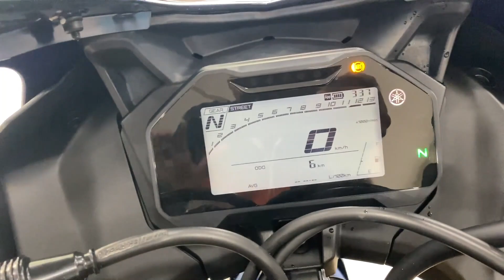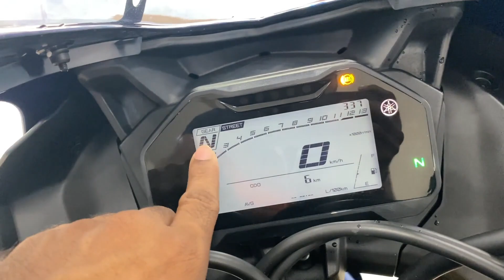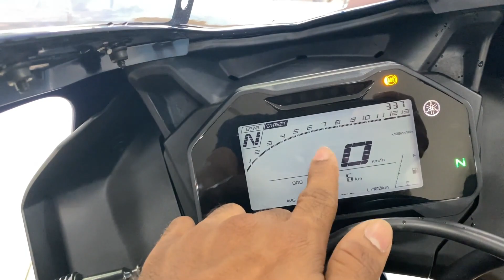Finally 2023 New Model Yamaha MT-15 VS Yamaha R15 V4 | Full Detailed Comparison👌which one to choose🤔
2022 New Model Yamaha MT-15 2.0 VS Yamaha R15 V4🤔Detailed Comparison with Review😱Which one Best Bike

hello guys aaj ke iss video me maine Yamaha MT-15 2.0 VS Yamaha R15 V4 me compare ki hain baate ki hain kounsi bike aapke liye best rahegi and aapko kousni bike lena chahiye.

2022 New Model Yamaha MT-15 2.0 VS Yamaha R15 V4🤔,yamaha mt 15 vs yamaha r15 v4,yamaha r15 vs mt 15 race,r15,r15 v4,mt 15,yamaha r15 v4 new model 2022,yamaha r15 v4 vs mt 15,yamaha r15 v4 vs mt 15 race,yamaha r15 v4 vs mt 15 2.0,mt-15 vs r15 v3,mt-15 vs r15 v4,mt-15 vs r15 v3 top speed,mt-15 new model 2022,mt-15 v2,mt-15 black
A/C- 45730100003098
IFSC- BARB0MOWAXX

1.DUKE200 VS DUKE 250
2.KTM DUKE 200 VS 250 BEST ONE
3.DUKE 250
4.DUKE200
5.DUKE 200 REVIEW
6.DUKE 200 MILEAGE
7.DUKE 250 BEST BIKE
8.BEST 250 CC BIKE IN INDIA
9.BEST 200 CC BIKE IN INDIA
10.KTM BEST BIKE IN INDIA

Detailed Comparison with Review😱Which one Best Bike,2022 New Model Yamaha MT-15 2.0 VS Yamaha R15 V4🤔,yamaha mt 15 vs yamaha r15 v4,yamaha mt 15 v2 vs yamaha r15 v4,yamaha r15 vs mt 15,yamaha r15 vs mt 15 race,yamaha r15 vs mt 15 tamil